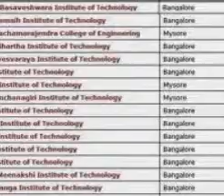^^Just For getting admission in New Horizon engineering college in vellore